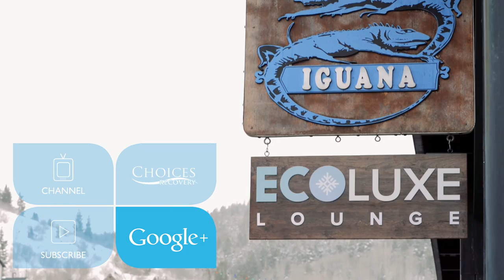Lew Temple with Courtney Sixx | Sundance 2016 | Choices Recovery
There are many different things that the patients at Choices Recovery learn and discover throughout their stay at our treatment center. Among the most important of them is a change in perspective, a different way of viewing the world around us. It is a shift in thought processes that allows us to focus less on the negative things that we see and find the positivity and beauty that life has to offer us. Instead of asking “What’s in it for me?” we start to ask how we can be a benefit to others, and especially to our peers who are also going through the often-difficult recovery process. The beginning of this shift in our perspective of the world comes when we have uncovered the underlying causes of our addictions, and have started to address them in a positive manner.

As we search for answers to the problem of addiction that faces our society today, we often reach outside the halls of our rehabilitation facility to engage others in open discussion, examining the issues surrounding substance abuse and the treatment options that are now available to people in the changing landscape of our nation’s healthcare system. This quest brought us to Park City, Utah on January 23rd-24th, where the 2016 Sundance Film Festival was well underway. Choices Recovery was sponsor of the EcoLuxe Lounge, a gathering of some of the world’s leading providers of eco-friendly and holistic products and services. Organized by Debbie Durkin of Durkin Entertainment, the industry-leading producer of on-screen sustainable product placement, the EcoLuxe Lounge makes appearances at several red-carpet events like Sundance throughout the year, such as the Oscars and the Emmy Awards. How2Girl Courtney Sixx, a DIY expert and the wife of legendary Mötley Crüe songwriter and musician Nikki Sixx, joined us as special guest host of the Choices Recovery Media Center, where she spent her weekend speaking with dozens of the celebrities and film industry professionals who visited the EcoLuxe Lounge, which was held in the Blue Iguana in Downtown Park City.

Among the many faces that Courtney saw sitting across from her was Lew Temple, a character actor best known for his roles in “The Walking Dead”, “Unstoppable”, and the diner manager in “Waitress”. With credits to his name dating back to 1993, Lew has been around the Hollywood scene long enough to understand the dangers of addiction, and the shift in personal perspective that comes along with it. “I think, more than anything, in today’s environment we are all about ‘Who are you’?” he offers. “I think when you have a better grip of who you are, there’s a comfort with your own skin. I love chewing tobacco, and I’ve quit for a year. It was an addiction, and I realized that it was serving my ego as opposed to serving my soul. And I think addictions do that.” When we lose our need for self-serving behaviors and learn to be more at peace with ourselves, we can start to find the things that we can do that will help make the world around us a happier and more positive place for everyone.

At Choices Recovery, we are committed to providing our patients with the very best in holistic treatment programs that we possibly can. As we reach out to others, encouraging open dialogue about the issues surrounding addiction and rehabilitation, we are better able to understand this social problem, and we are better able to help our patients find their path to a substance-free lifestyle, with the strength and ability to build a brighter future.

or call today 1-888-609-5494